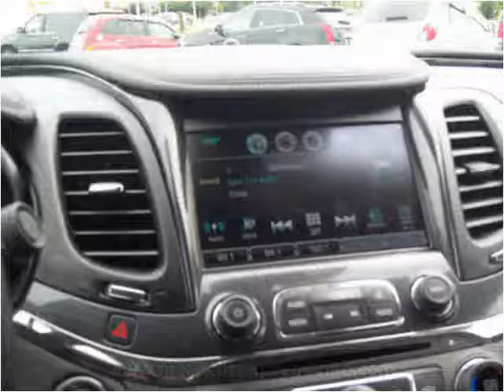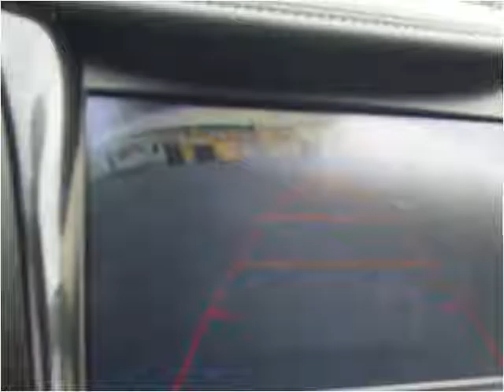2016 Chevrolet Impala Used Cars Winchester KY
This 2016 Chevrolet Impala is available from Mike Wilson Preowned.